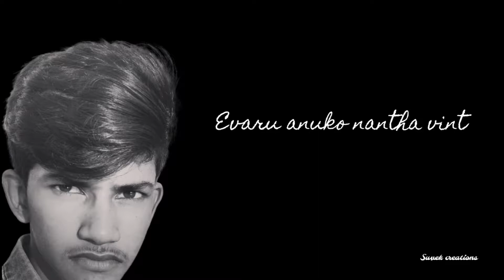Made in andhra student Osm watsapp status